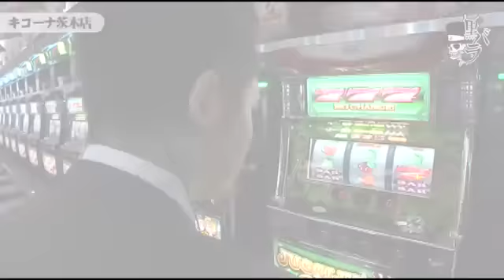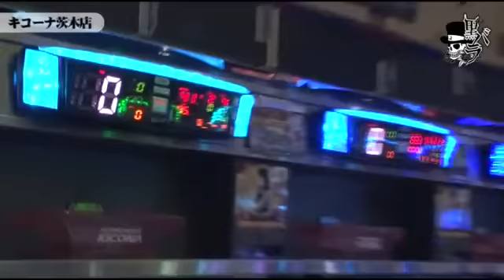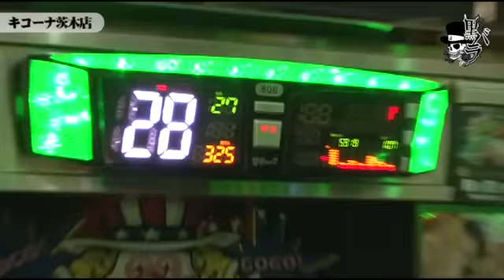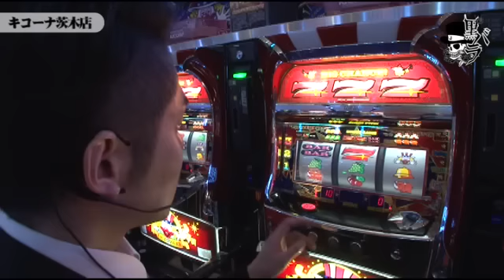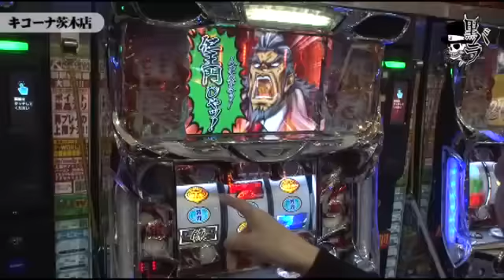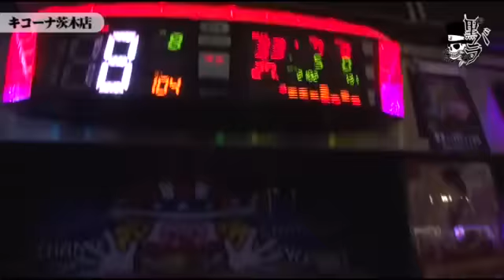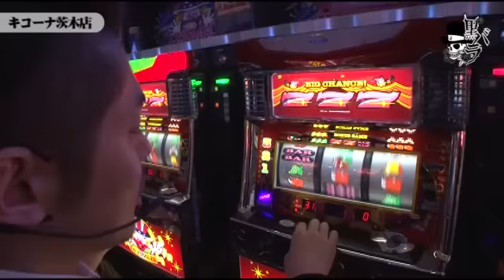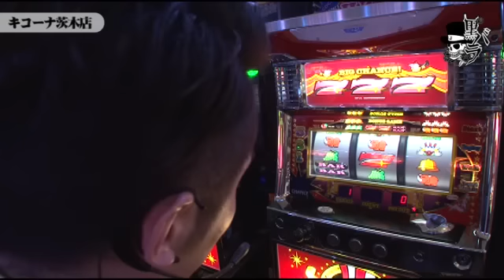リアルスロッター軍団黒バラ リノ キコーナ茨木店編＃２１７【押忍！サラリーマン番長】[ジャンバリ.TV][パチスロ][スロット]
黒バラ軍団のリノがキコーナ茨木店で実戦。朝一はジャグラーのリセット状況の確認から行う。
【次回配信日：1月31日　コウタロー　METRO（六甲メトロ）編】

■実戦台：パチスロ　モンキーターンII 、アイムジャグラーＡＰＥＸ 、押忍！サラリーマン番長、ニューアイムジャグラーＥＸ